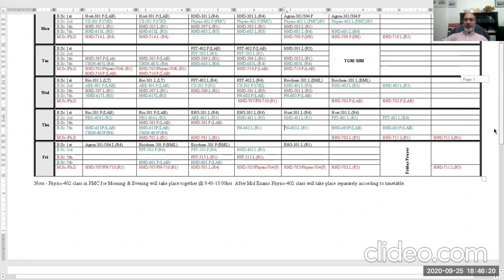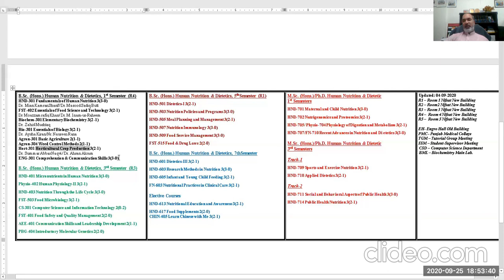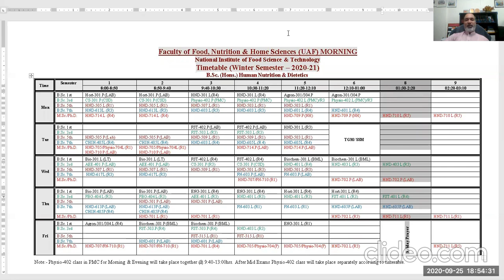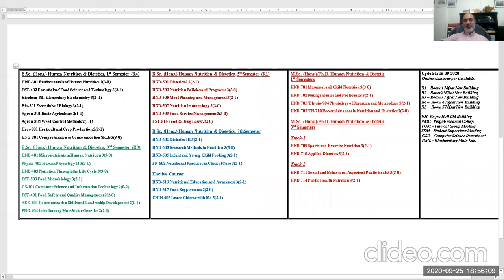How to Undertsand HND Time Table